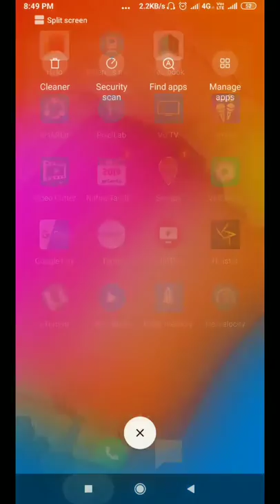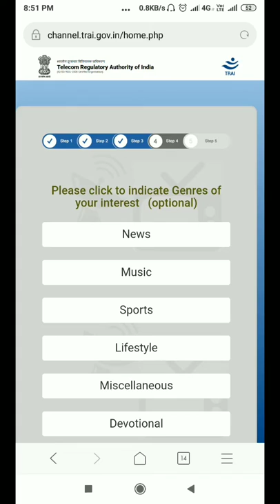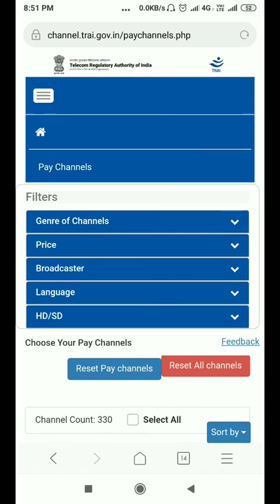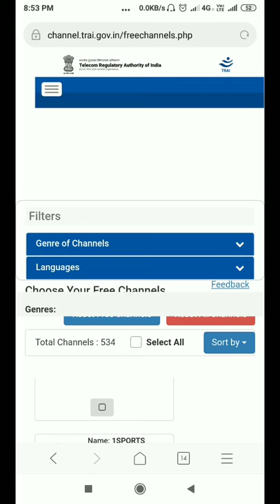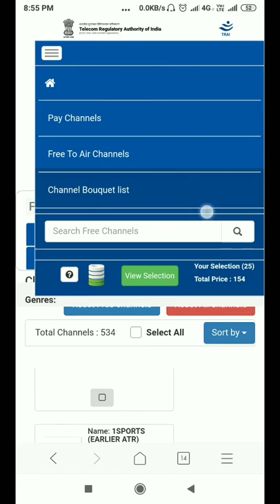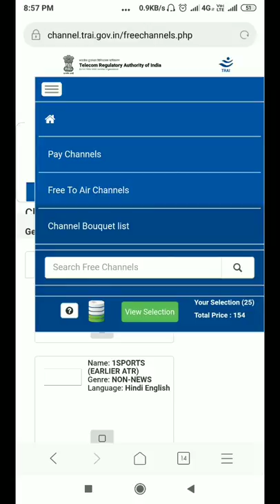TV சேனலை நீங்களே தேர்வு செய்து கொள்ளும் விளக்கம் | Tamil store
Trai new TV channel selection website introduced